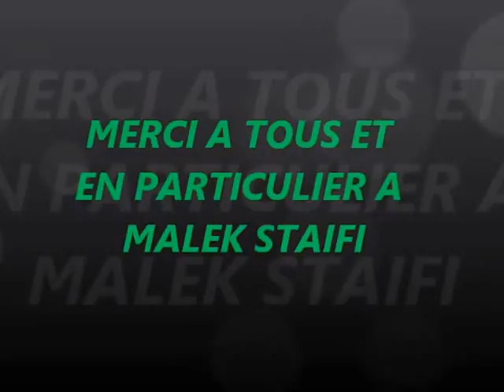VIDEO COMPLETE : ANNECY FETE LA VICTOIRE DE L'ALGERIE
Le 19/11/2013 à Annecy
Algerie-burkina faso : 1-0